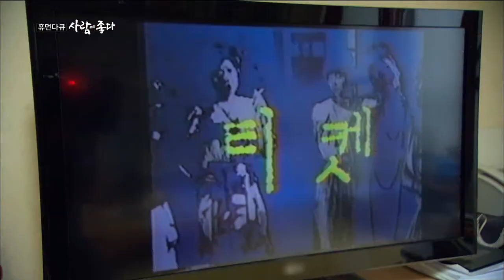[Human Documentary People Is Good] 휴먼다큐 사람이 좋다 - Living in Im Kwon-taek as a son 20150404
Living in Im Kwon-taek as a son